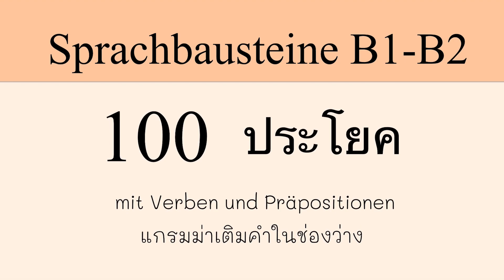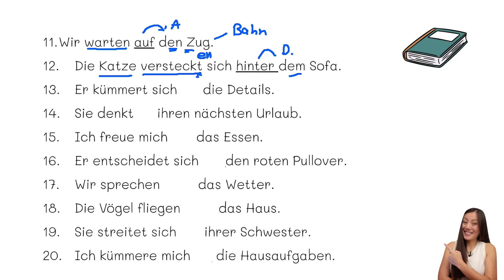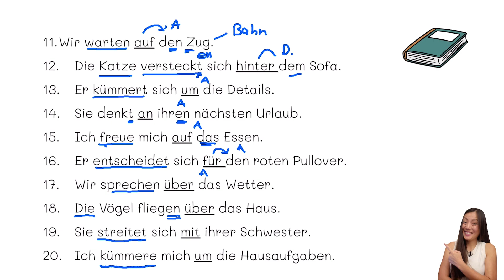Sprachbausteine B1 B2 เเกรมม่า ภาษาเยอรมัน Lektion 2